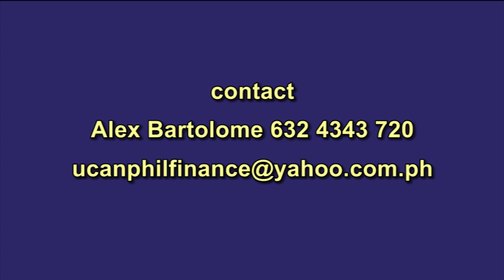Pilgrimage promo video